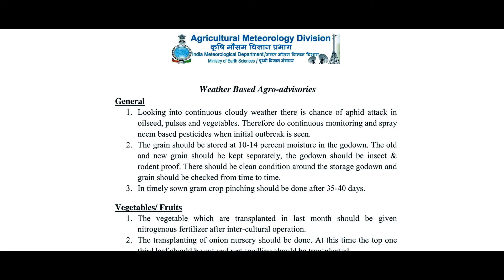Cold Wave I How to protect agriculture during Cold Wave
Cold wave can cause devastation to crops. Watch this film to know how to protect your crops during a cold wave.

This film was created by The Pixel Saga Studios in collaboration with the Indian Institute of Public Health for the National Disaster Management Authority, Government of India.